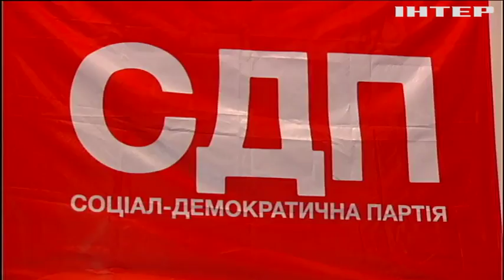Каплин призывает распустить Верховную Раду